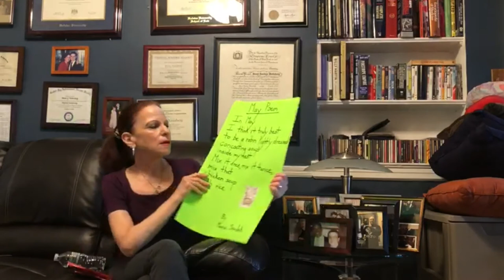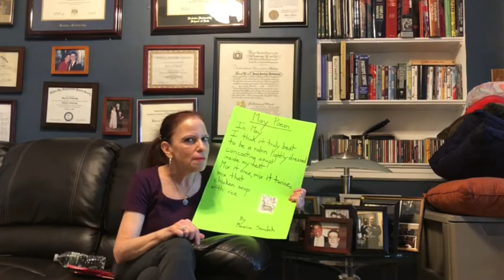Sea Lions - Circle Time - Rita 5/5